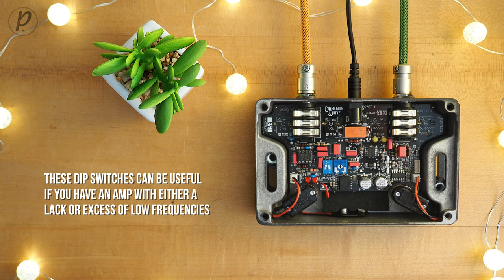Aclam Cinnamon Drive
The Cinnamon Drive pedal features a combination of soft and hard clipping circuits. Starting from a clean preamp to a light overdrive, leading to a highly saturated distortion to cover a wide range of tones. The Cinnamon Drive aims to recreate the essence of vintage tubes amps when they're pushed to MAX volume, just like Clapton, Page and Hendrix did decades ago...

Use this link to purchase this pedal on Amazon and support us

If you're in the UK, grab this pedal at Spartan Music

Dr. Z 1x12
Celestion V30

Current Pedalboard:

29 Pedals EUNA
Maxon AD9 Pro Analog Delay